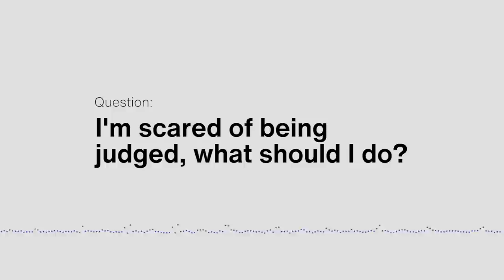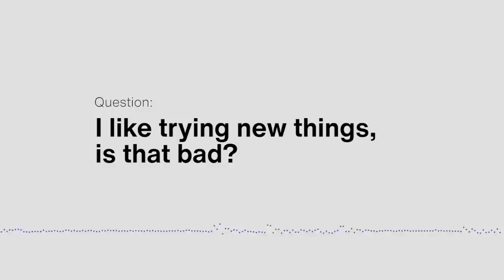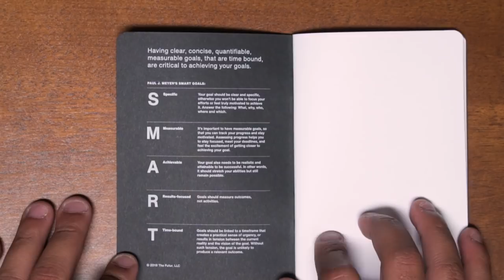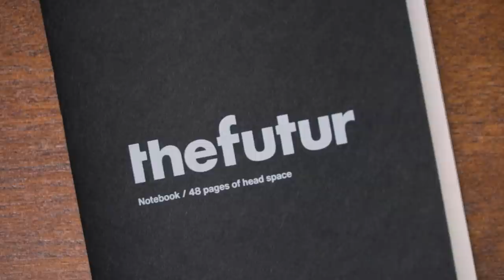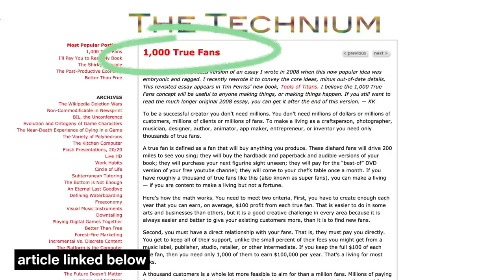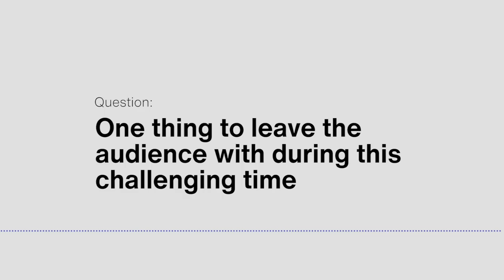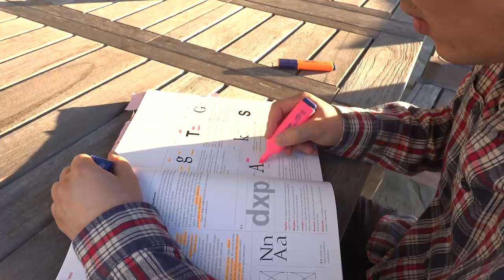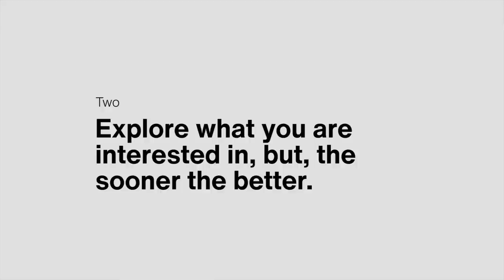Advice To My Younger Self–Chris Do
What would you tell your younger self. Note to self. Hindsight is 20/20. What would you do differently knowing what you know now. What should would Chris do if he was a young person? What does he think about this challenging time we are all going through? We answer these questions and more in today's cutdown from an interview Chris did with Video Influencers, the full video can be found on their page here.

00:00 - Start
00:02 - I'm scared of being judged, what should I do?
01:21 - I like trying new things, is that bad?
02:20 - How do I accomplish my goals?
05:27 - What would your advice be to your younger self?
07:05 - How do I stand out? Do I need a big audience to stand out?
08:45 - What's one thing to leave the audience with during this challenging time

We love getting your letters. Send them here:
1702 Olympic Blvd.

Host: Chris Do
Content Director: Matthew Encina
Producer: Mark Contreras
Cinematographers/Editors: Stewart Schuster, Ricky Lucas, Jona Garcia
Social Team: Elle Money, Alex Burlui